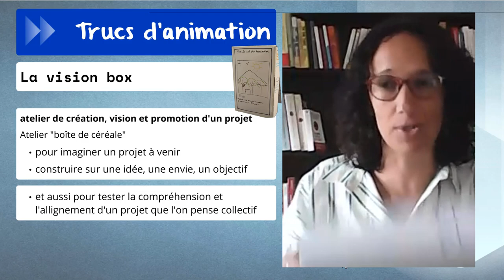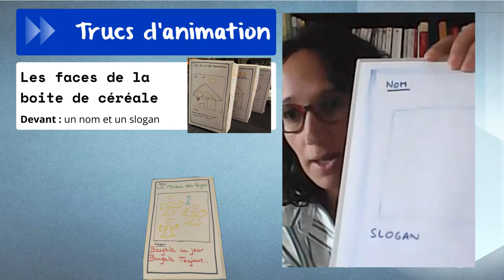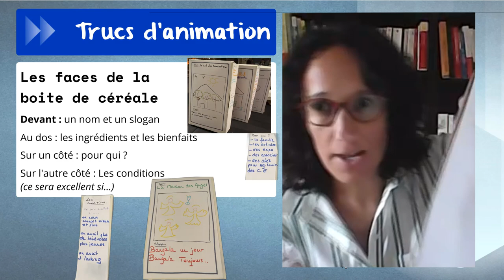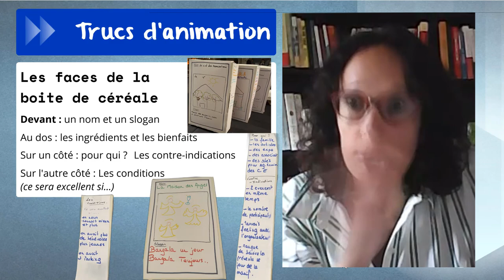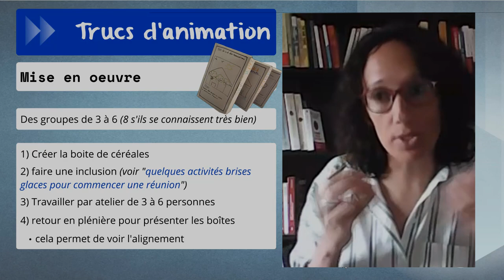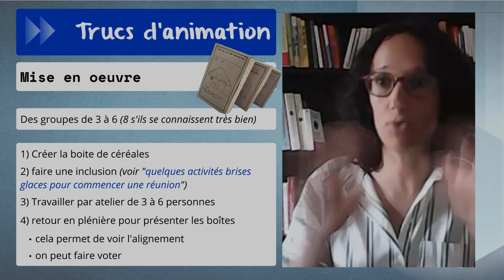La vision box pour co-créer vos projets avec Sophie Frantz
Les méthodes d'intelligence collective sont très utiles pour définir, monter et promouvoir ensemble un nouveau projet. C'est ce que nous allons voir aujourd'hui